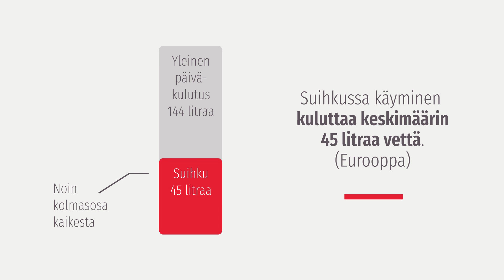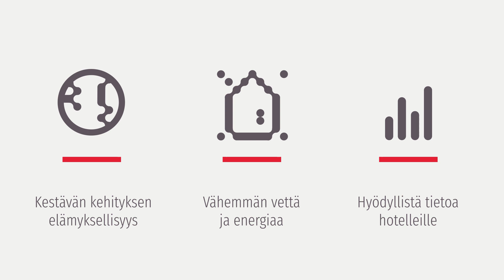Oras Digital Services for Hotels - FIN